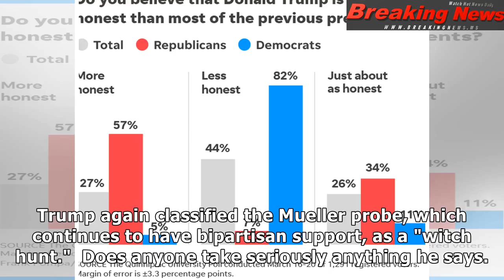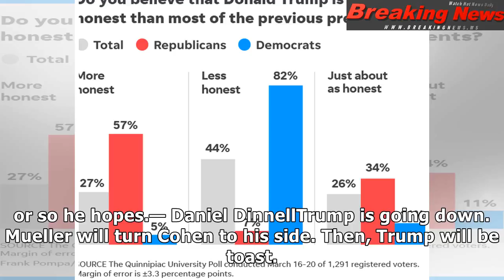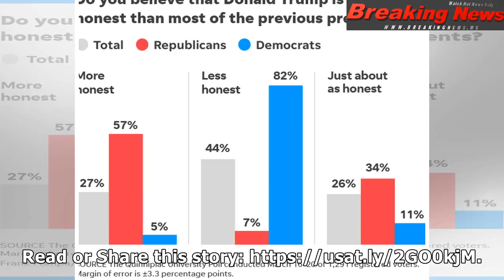Readers on Michael Cohen raid: Is this the beginning of the end for Donald Trump or Robert Mueller?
CLOSE President Donald Trump a...